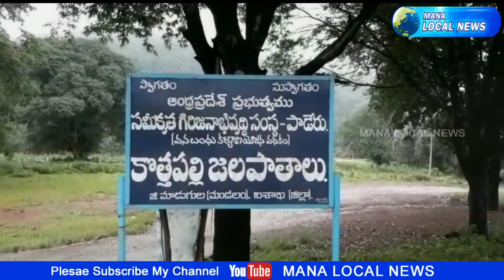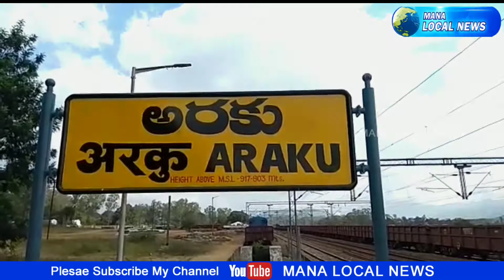Tribal Tourism Vizag Araku Story in Lockdown Time || mana local news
*పర్యాటక కేంద్రాలు వెలవెల*

*కరోనా ప్రభావం ఒక వైపు  ఇటు వర్షాలు కురుస్తుండమే మరో వైపు కారణం నిరాశలో చిరు వ్యాపారులు*

*విశాఖ-:-పాడేరు-:-ఏజెన్సీ-:-పాడేరు,డివిజన్* పరిధిలో అరుకు, పాడేరు,జి.మాడుగుల, *బొర్రగుహాలు,,పద్మపురం* అందాల అరకు లోయకు ఓ మోస్తరుగా పర్యాటకులు వచ్చారు దింతో సందర్శిత ప్రాంతాలైన *మ్యూజియం* *పద్మపురం,,* గార్డెన్ *చాపరాయి,,* లో సందడి వాతావరణం నెలకొంది దీనిలో భాగంగా పలువురి కుటుంబ సభ్యులతో యువత కూడా సెల్ఫీలు దిగుతూ ఏంజాయ్ చేశారు.చాపరాయిలో ప్రతి రోజు వర్షం కురుస్తుండడంతో నీటి ప్రవాహం ఎక్కువగా ఉంది అయినప్పటికీ పర్యాటకులు లెక్కచేయకుండా నీటి ప్రవాహంలో జారుతూ కేరింతలు కొట్టారు.

*( కొత్తపల్లి ) జలపాతం*
*జి.మాడుగుల,,* మండలంలోని ప్రముఖ పర్యాటక కేంద్రమైన కొత్తపల్లి జలపాతంలో పర్యాటకులు జాడ కనిపించడం లేదు *కరోనా* తో సెలవు రోజు అయినప్పటికీ పదుల సంఖ్యలో మాత్ర మే జనం వచ్చారు దింతో జలపాతం బోసిపోయింది.పర్యాటక సీజన్ లేకపోయినా అంతంత మాత్రంగా పర్యాటకులు సందర్శిస్తుంటారు ఉదయం నుంచి సాయంత్రం వరకు వంద లోపు మాత్రమే సందర్శించినట్లు జలపాతం నిర్వాహకులు అంటున్న మాటలు *చిరు వ్యాపారుల సైతం నిరాశకు గురవుతున్నారు* ప్రస్తుతం వర్షాలు ఇస్తుండడంతో దర్శకులు తగ్గుముఖం పట్టాయని పలువురు అభిప్రాయపడుతున్నారు

*(చాపరాయికి) అంతంతమాత్రం*

*(డుంబ్రిగూడ) ప్రముఖ పర్యాటక కేంద్రం చాపరాయి*

*జలపాతానికి పర్యాటకులు అంతంతమాత్రంగానే విచ్చేశారు కరోనా,,* ప్రభావంతో సెలవు రోజుల  అయినప్పటికీ ఆశించిన స్థాయిలో రాలేదని నిర్వాహకులు చెబుతున్నారు అయితే ప్రస్తుతం వర్షాలు కురుస్తుండడంతో తగ్గుముఖం పట్టిందని పలువురు భావిస్తున్నారు దీంతో పర్యాటకులు నమ్ముకుని వ్యాపారులు సాగిస్తున్న చిరు వ్యాపారుల నిరసన చెందారు.